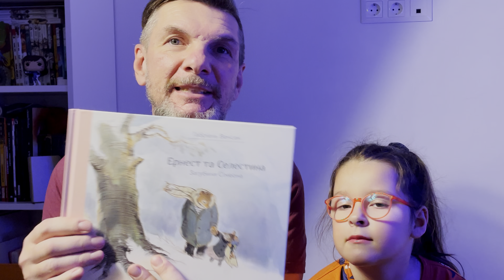🎄Різдвяна🎧Аудіоказка з відеорядом. Ернест та Селестина Загубили Сімеона.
🎄Чудова різдвяна казка для всієї сім"ї бельгійської казкарки і художниці Габріель Венсан.
Будь ласка підтримайте наш КАЗКОВИЙ канал вподобайкою і пдпискою. Щоб не пропустити масу цікавого матеріалу для дітей і дорослих. 🎄